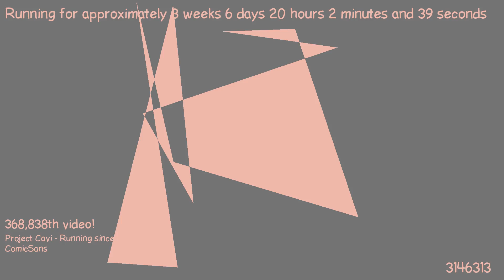1487354809 - Webdriver Cavi - O